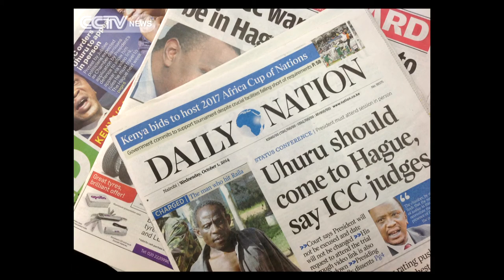President Kenyatta Summoned to Appear in Person at the Hague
Previously, the Kenyan President has insisted he would co-operate with the International Criminal Court. His political allies say he should simply ignore the ICC's order. So far, there has been no word from the presidency. CCTV's Robert Nagila reports